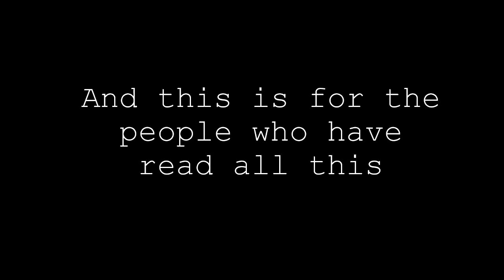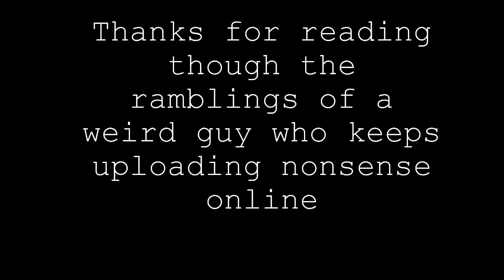Same Video Everyday (Day 77)